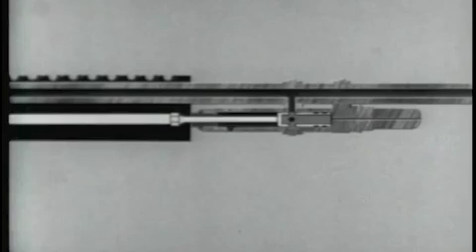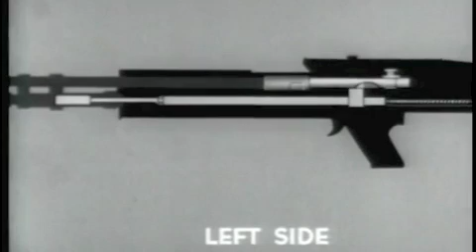M60 Machine Gun Operation Part 3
Another vintage film showing the disassembly and cycle of operation for the M60 7.62x51mm. machine gun.